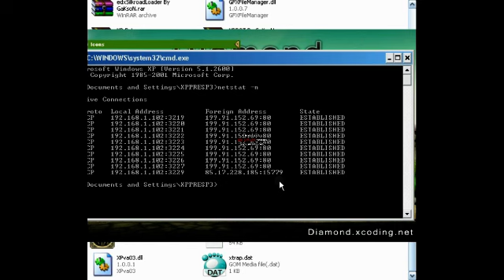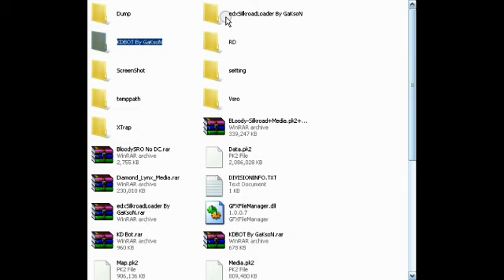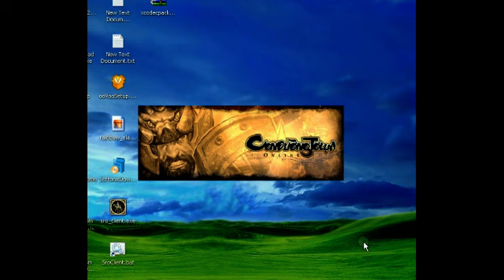KD Lite Bot For PVservers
iw ill make new video Cuz This Sucks :D